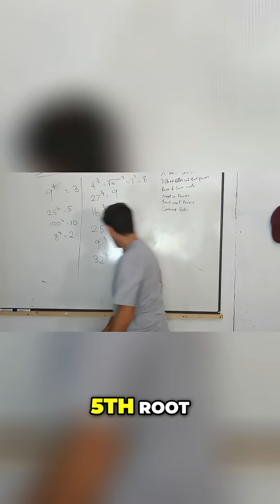How to stop insomnia with simple math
Fifth root of 32? We’re fighting for our lives here 😭📚

🎓 STUDENTS (TikTok, Reddit, Discord)
1. Nahh, how is anyone meant to know that? 😂
 2. Can you solve 32^(−3/5) without Google? 😭
 3. I’m just here for moral support at this point 💔📉
 4. It’s giving “I knew the answer but forgot it mid-sentence”
 5. Shoutout to the fifth root of 32 for ruining my confidence.

🔬 NERDS / MATHS ENTHUSIASTS (YouTube, Threads, Reddit)
 1. 32^(−3/5) = 1/8… but watching them get there? Chef’s kiss 🍿
 2. Powers of 2 supremacy. Always.
 3. When the denominator is a root and the numerator is a power… you know it’s peak indices season.
 4. Real ones memorised 2^0 to 2^10 by Year 8.
 5. You laugh, but negative fractional indices still humble adults.

🧠 PHILOSOPHICAL / INTROSPECTIVE (X, Threads)
 1. “Nobody knows that, bro.” The truest words ever spoken in a maths class.
 2. Doubt. Correction. Confusion. Clarity. This is learning.
 3. You know you’re deep in GCSE maths when numbers start gaslighting you.
 4. When you’re arguing over fifth roots and suddenly re-evaluate your whole life 📉
 5. This isn’t just maths. It’s a rite of passage. 💥

🌏 MANDARIN-ENGLISH / REDNOTE STYLE (≤20 characters + English translation)
 1. 二的五次根 😵
Fifth root of 2 — help!
 2. 根号脑溢血
Root sign = brain bleed
 3. 谁能解？
Can YOU solve it?
 4. 32的魔法？🪄
Is 32 casting spells?
 5. 看得懂算我输
If you get this, I quit.

🧠 WITH TAGS (Topical/Influencer Style)

👩‍🏫 Tag Hannah Fry
 • “You ever seen indices chaos like this, hannahfry? This is GCSE gold.”
 • “Tag a mathematician who could solve this in their sleep @fryrsquared  👀”

🎤 Tag Romesh Ranganathan
 • “As a former maths teacher, @Romesh  must be crying at this clip 😅”
 • “Romesh, come teach us please — we’re suffering 💔📉”

📉 Tag Gary’s Economics
 • “@garyseconomics imagine trying to do maths like this AND worry about inflation 😭”
 • “Education inequality hits hard when you’re battling indices like this. @garyseconomics